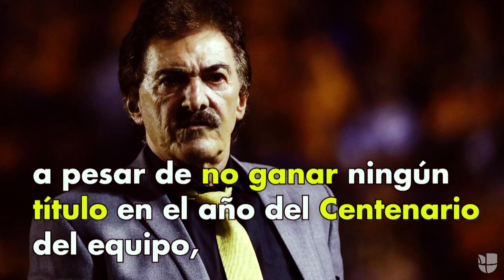La Volpe seguirá, pero Sambueza y Darwin Quintero son transferibles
Aunque ya el entrenador argentino garantizó que seguirá al frente de Las Aguilas, el equipo dio a conocer la lista  de jugadores transferibles para le torneo que que bien, donde destacan los nombres del argentino y el colombiano.